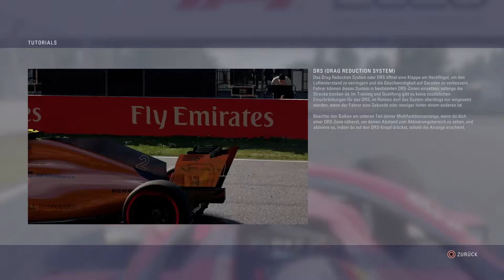DORTMUND 84 F1 2018 Teil 137 [ Meisterschaft Teil 1 ]